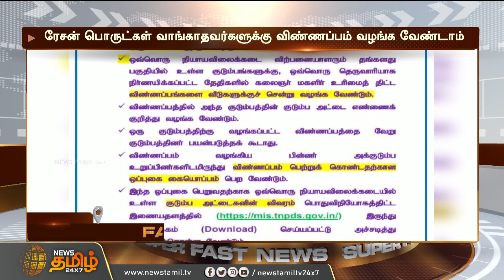மகளிருக்கான ரூ.1000 வழங்கும் திட்டம்... வீடு வீடாகச் சென்று விண்ணப்பங்களை வழங்க உத்தரவிட்ட அரசு